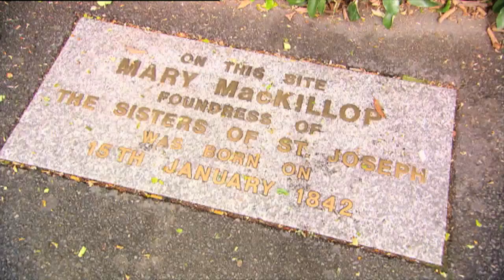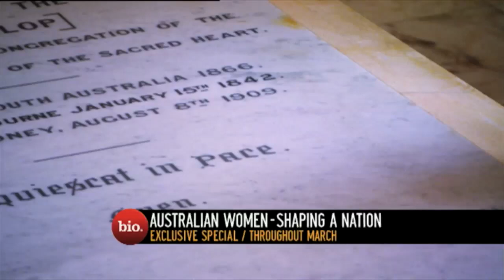Shaping a Nation: St Mary MacKillop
Learn more about some of Australia's most accomplished women, past and present, with the insightful and heart-warming special 'Australian Women: Shaping a Nation' and the new Ruby Connection

Here, we profile Australia's first Roman Catholic saint, Mary MacKillop. See the full episode on Foxtel's Bio channel.